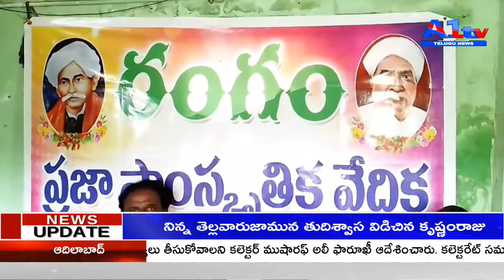తెలుగు భాష, సంస్కృతిలకు పెద్దపీఠ VIZIANAGARAM || A1TV TELUGU